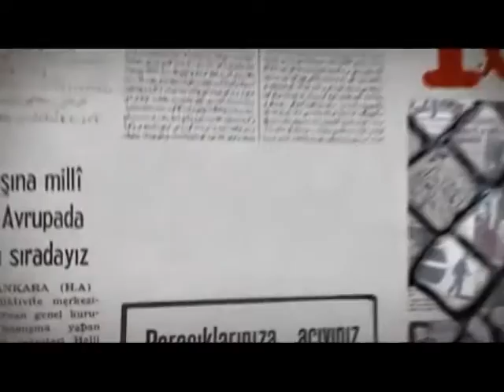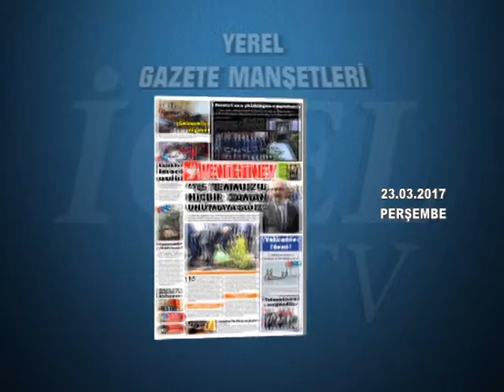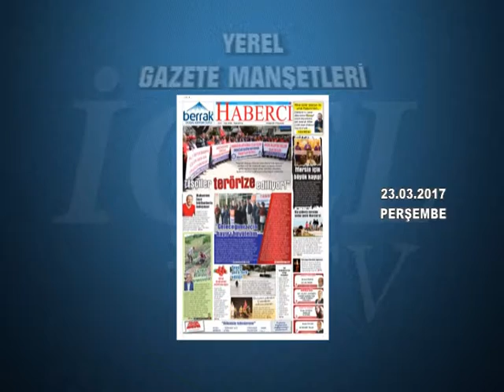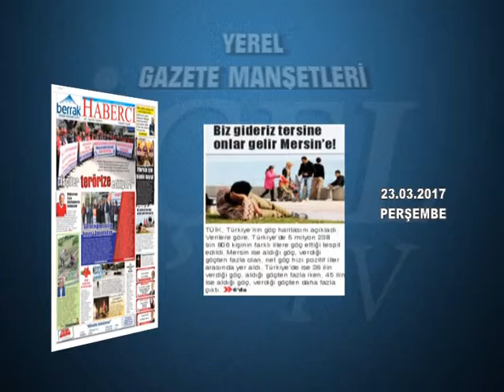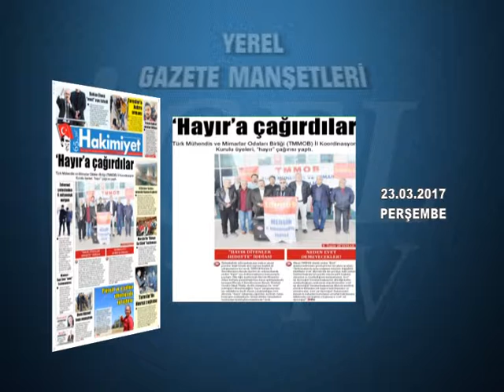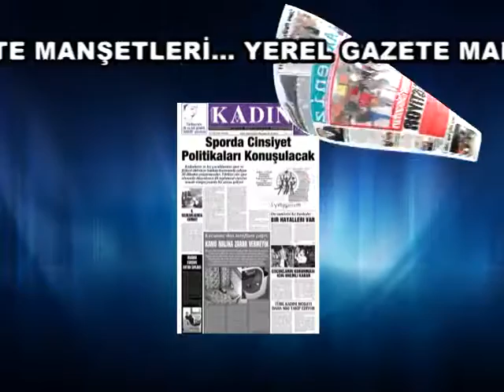GAZETE MANŞETLERİ 23.03.2017